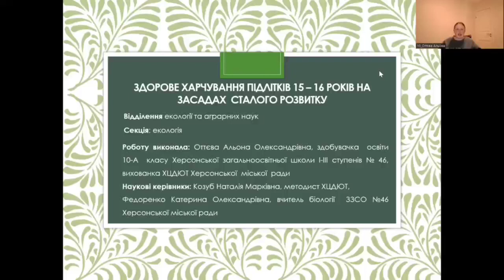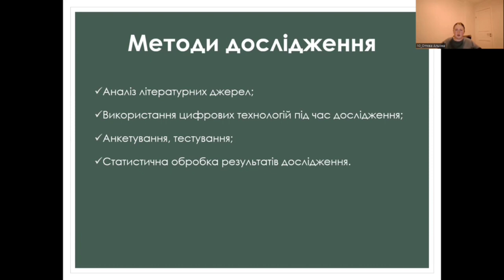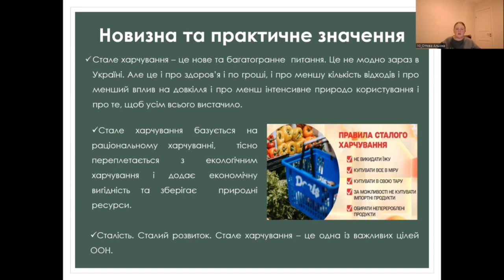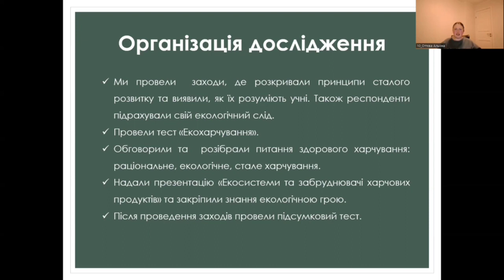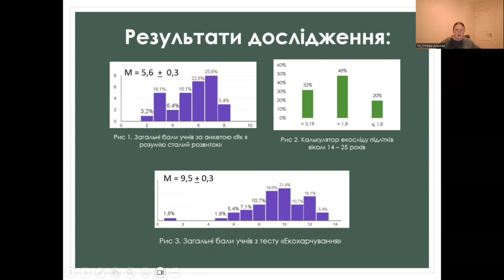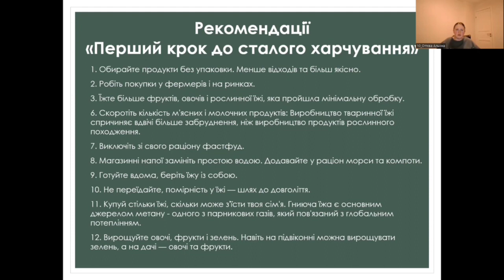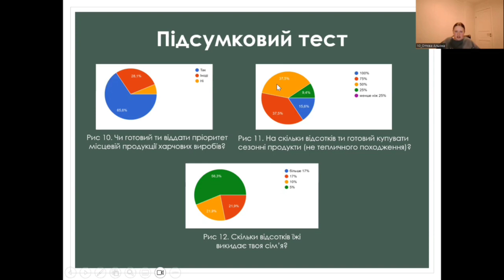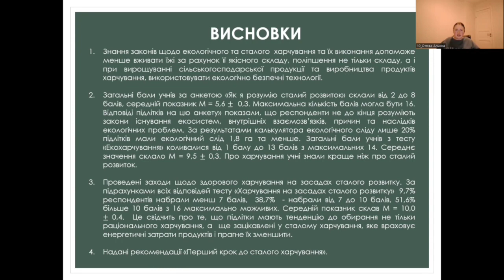ЗДОРОВЕ ХАРЧУВАННЯ ПІДЛІТКІВ 15 – 16 РОКІВ НА ЗАСАДАХ СТАЛОГО РОЗВИТКУ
Оттєва Альона Олександрівна

Керівник
Козуб Наталія Марківна, керівник гуртка, методист.

Актуальність. Глобальне виробництво їжі відповідає за третину всіх парникових газів, що викидаються в результаті діяльності людини, причому використання тварин для отримання м’яса спричиняє вдвічі більше забруднення, ніж виробництво продуктів рослинного походження. Згідно з дослідженням, вся система виробництва харчових продуктів, включаючи використання сільськогосподарської техніки, використання добрив та транспортування продукції, спричиняє 17,3 млрд. тонн парникових газів на рік. Це величезний викид газів, що підсилюють кліматичну кризу. Якщо люди стурбовані зміною клімату, їм варто серйозно подумати про зміну своїх харчових звичок.
Мета: охарактеризувати  харчування   підлітків 15-16 років відповідно до законів сталого розвитку.
Об'єкт дослідження: екологічні аспекти харчування  підлітків
Предмет дослідження: здорове харчування підлітків як складової способу життя на принципах  сталого розвитку
Завдання дослідження:
1. Проаналізувати літературні джерела з питань принципів сталого розвитку та  їх застування до здорового харчування підлітків.
2. Провести дослідження серед підлітків 15 – 16 років  щодо  розуміння принципів сталого розвитку та їх використання для нормування  екологічного харчування.
3. Розробити  комплекс екологічних заходів та надати рекомендації щодо застосування сталого харчування у повсякденне  життя підлітків.
Для вирішення поставлених завдань ми використовували наступні методи дослідження: аналіз літературних джерел, цифрові технології, анкетування, тестування,  час спілкування, статистична обробка результатів дослідження.
Новизна та практичне значення
Стале харчування – це нове та багатогранне  питання. Це не модно зараз в Україні. Але це і про здоров’я і по гроші, і про меншу кількість відходів і про менший вплив на довкілля і про менш інтенсивне природо користування і про те, щоб усім всього вистачило.
Стале харчування базується на раціональному харчуванні,  тісно переплетається з екологічним харчування і додає економічну вигідність та зберігає  природні  ресурси.
Сталість. Сталий розвиток. Стале харчування – це одна із важливих цілей ООН."